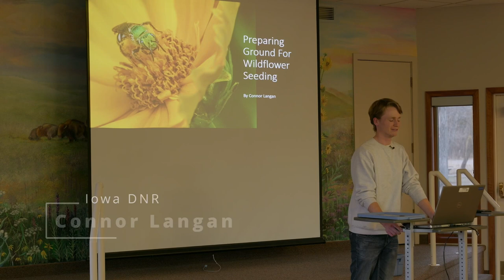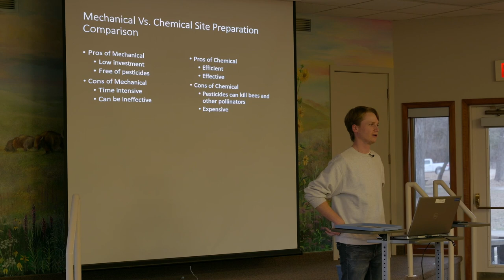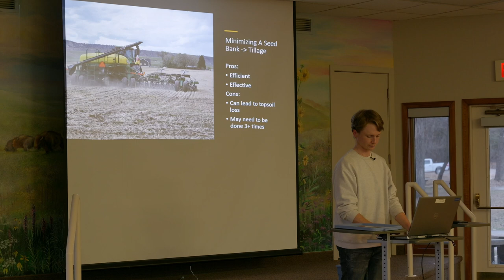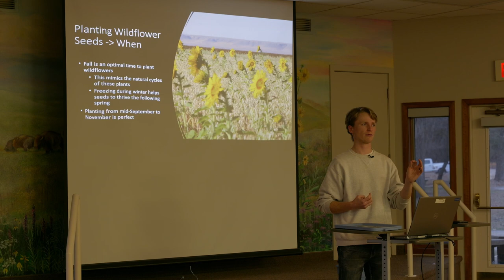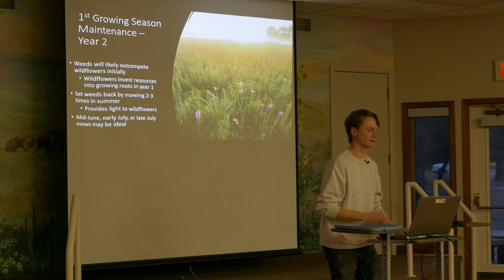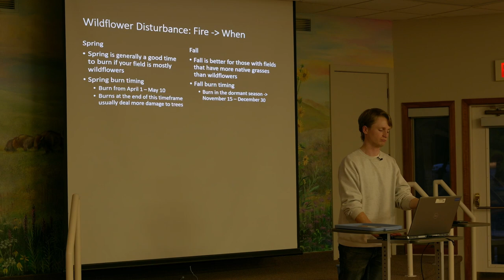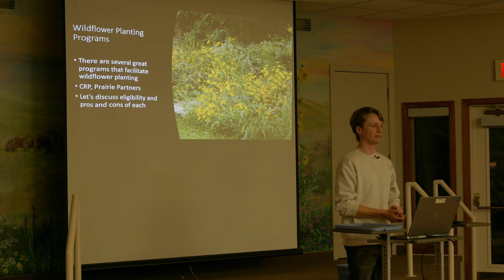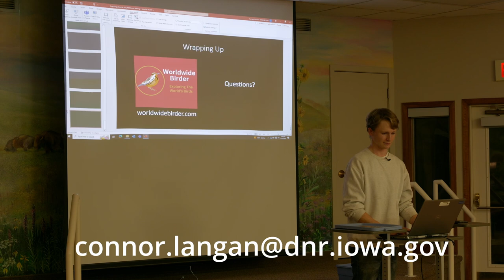North Iowa Beekeeper's March '24 Meeting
The March 2024 meeting for the North Iowa Beekeeper's Club was held on March 12th at the Lime Creek Nature Center in Mason City.  Connor Langan, from the Conservation Districts of Iowa with the Iowa DNR, spoke about the benefits of planting native Iowa wildflowers and grasses for pollinators.  Connor spoke about the ways of preparing the ground prior to planting, a 10 year plan on keeping the flower diversity in your field, and the types of flowers he would recommend for our area.

Connor touched on the different CRP type programs that are available in Iowa for all sizes of ground.

Our next meeting will be April 9th at 6:30